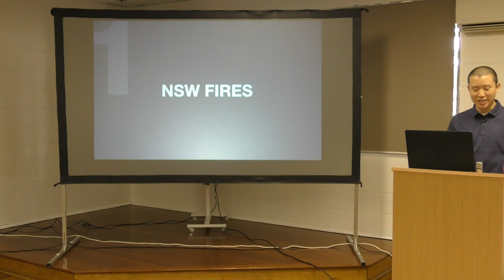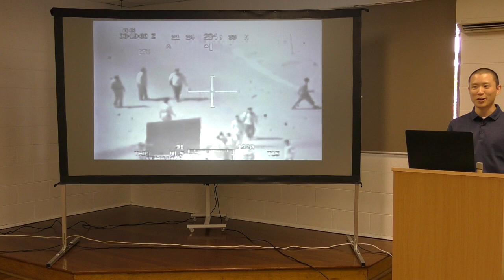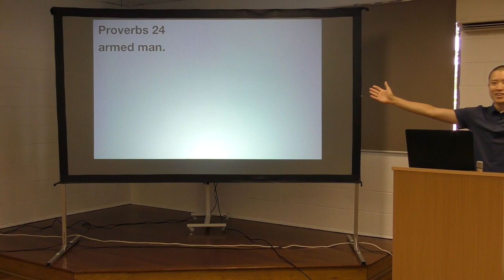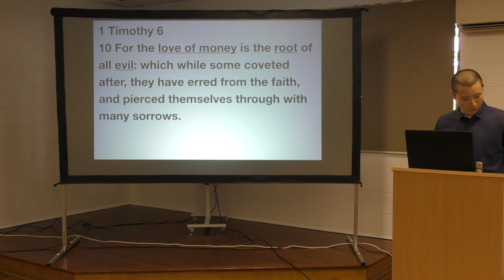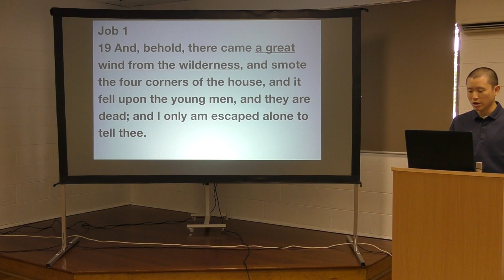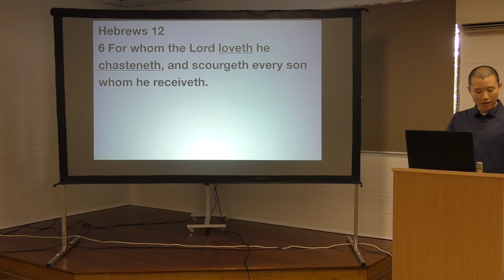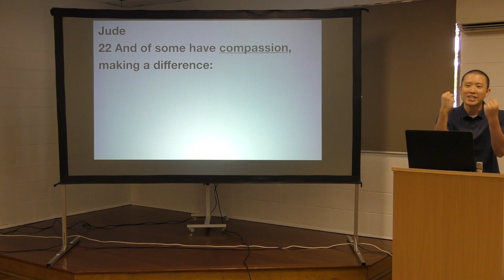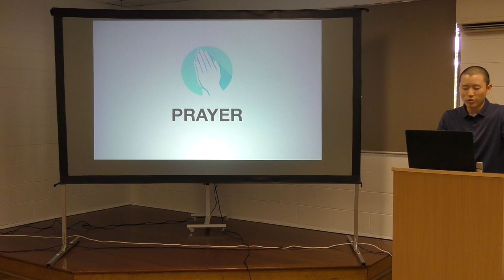SUN: Pulling Them Out of the Fire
Victor Tey preaches on the Australian bushfires and the possible causes of this crisis.